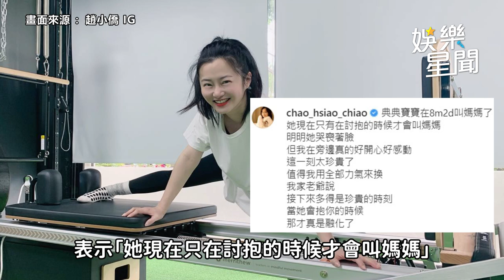女兒滿8個月喊媽媽！趙小僑一聽感動泛淚：值得我用全部力氣來換｜娛樂星聞